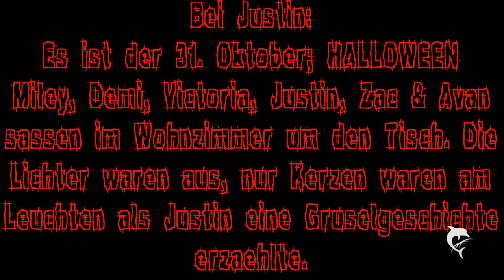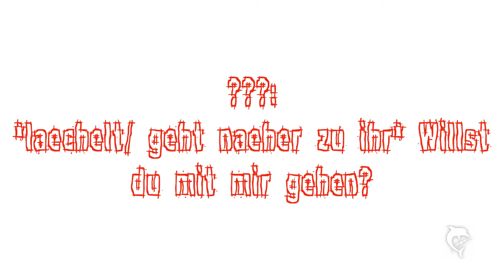Happy Halloween! [Halloween Special // One-Shot]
LESEN LESEN LESEN LESEN LESEN ! :D

Ja hmm ich hatte lw & lust auf ein halloween one shot :D
eig sollte am Ende ??? diese Mädchen aus the ring sein aber ich kann mir die nicht eine Sekunde anschauen ich krieg Alpträume von der :D
Also stellt euch die da dann einfach vor :D
ich hoffe sonst hat euch mein 'Halloween One'shot' gefallen? (: